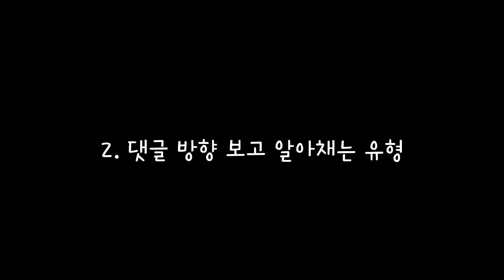[드림캐쳐] 가지각색 반응들 | 브이앱 잘못 켰을 때 멤버별 유형